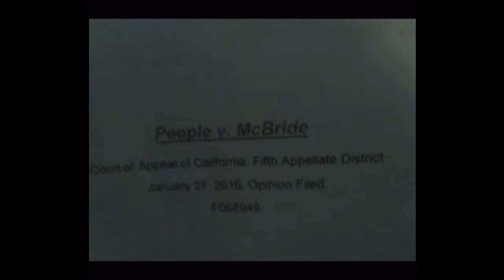What Really Happened At The Smash, Smash, Smash incident? Eyewitness Reports Part III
The Netflix film about Kai failed to mention that Jeff Stricker, the Fresno cop with the narcissistic sunglasses, was never actually at the scene. Maybe if he was, he wouldn't be so comfortable making shit up about Kai. Then again, you can tell by the way he whips off his sunglasses for the camera that he'd say *ANYTHING* to be in a Netflix movie.
To write or send Kai a Gift from commissary at the prison (make sure you fill out this info: New Jersey State Prison, Caleb McGillvary, 102317G): jpay.com
Sign Kai’s Petition to instate screenings for predators in the government
Sign Kai’s Petition for an investigation regarding witness tampering in his case